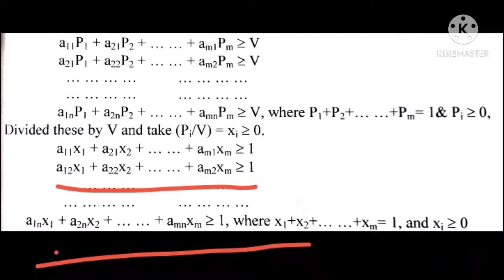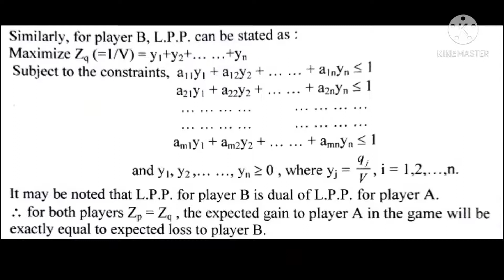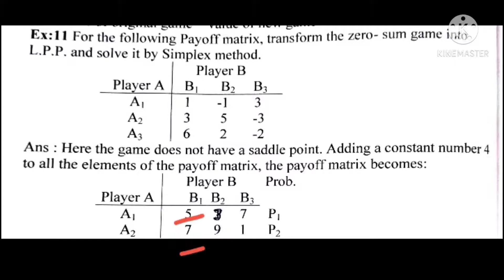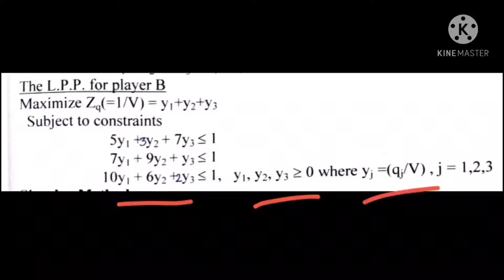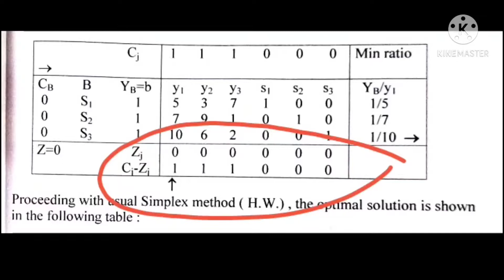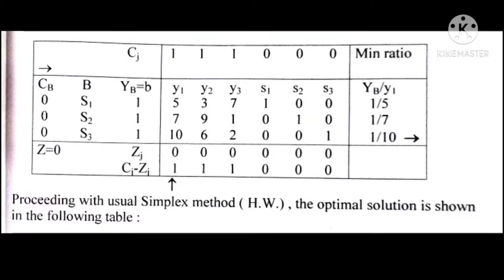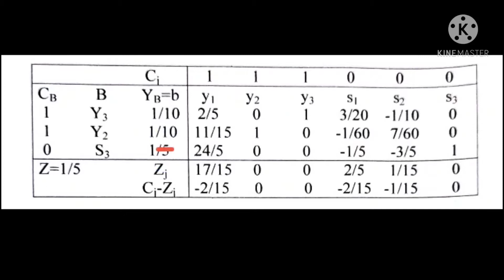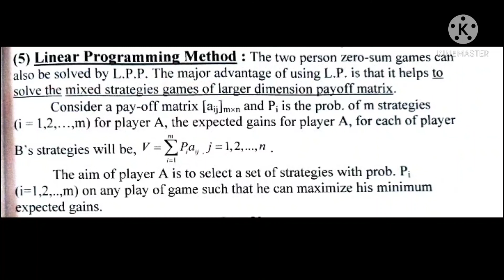Operations Research-II Sem-6